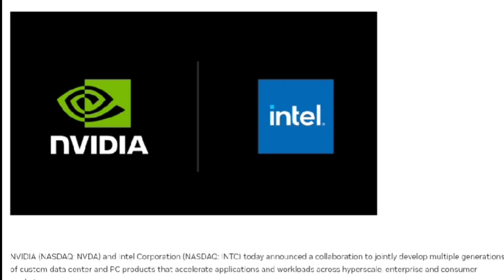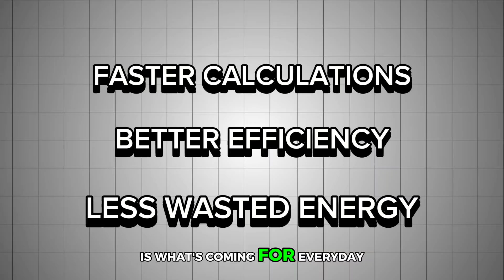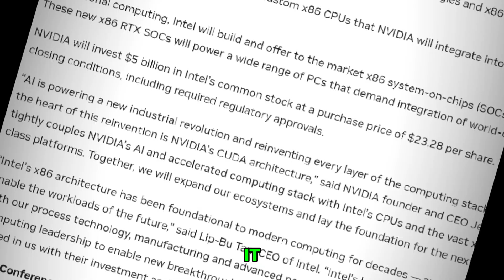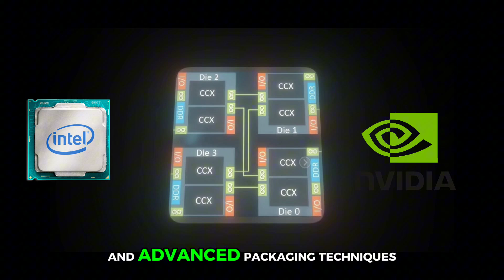Is This The Future (NVIDIA + INTEL Finally here!)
The tech world is shaking, Intel and NVIDIA might be joining forces! After years of rivalry with AMD, this new Intel + NVIDIA deal could completely change the future of CPUs, GPUs, AI, and gaming PCs. In this video, I explain why I’m actually happy about this partnership, how it could impact AI performance, gaming laptops, and desktop builds, and what it really means for Intel vs AMD vs NVIDIA.